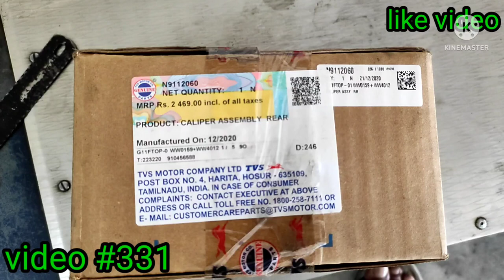TVS Apache bs6 disc break caliper price | apache डिस्क ब्रेक प्रॉब्लम | bs6 bike repairing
Tvs Apache bs6 disc brake problem | Apache bs6 disc brake caliper | Tvs Apache disc brake repair | rear disc brake caliper part number N9112060

आदाब नमस्कार दोस्तों मैं इरफान मलिक और आज की वीडियो में हम बात करने वाले हैं की tvs Apache bs6 हो या bs4 हो उसका रियर डिस्क ब्रेक कैलिपर कितने का आता है पूरा कंपलीट और क्या उसका पाठ नंबर है

सभी bs6 bs4 बाइक क्लच फिटिंग एंड इंजन फिटिंग